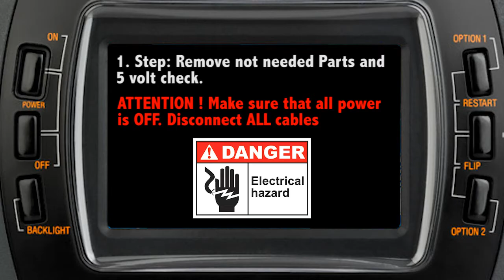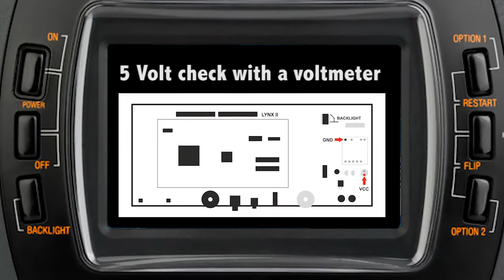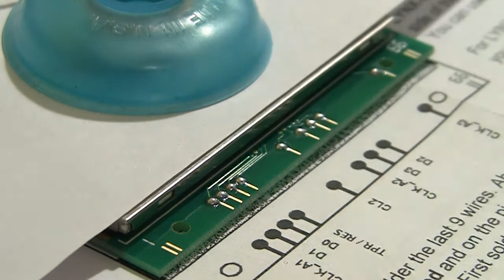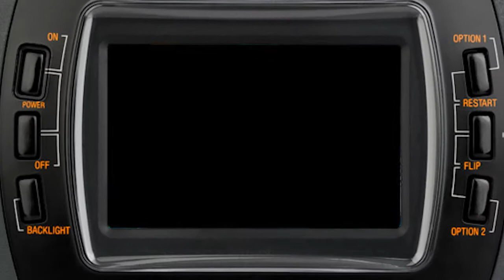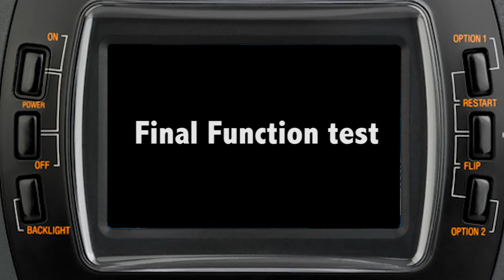ATARI LYNX 2 guardate il nuovo display alto contrasto. Tutorial su come installarlo. IN ITALIANO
Atari Lynx 2 tutorial LCD Replacement from Mc Will.

This is a mod to insert
The Atari Lynx is a 8 bits handheld game console that was released by Atari Corporation in October 1989 in North America, and Europe and Japan in 1990. The Lynx holds the distinction of being the world's first handheld electronic game with a color LCD. The system is also notable for its forward-looking features, advanced graphics, and ambidextrous layout. As part of the fourth generation of gaming, the Lynx competed with Nintendo's Game Boy (released just 2 months earlier), the Sega Game Gear and NEC's TurboExpress, both released the following year.

As with many classic consoles, there is a modern retrogaming community, creating and selling games for the system.[2]